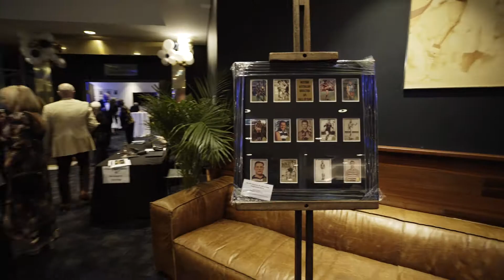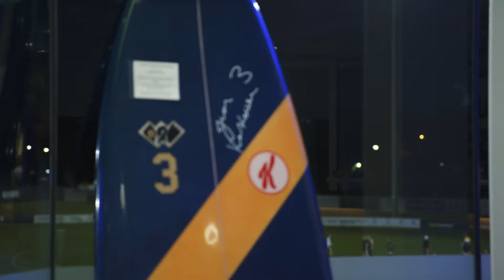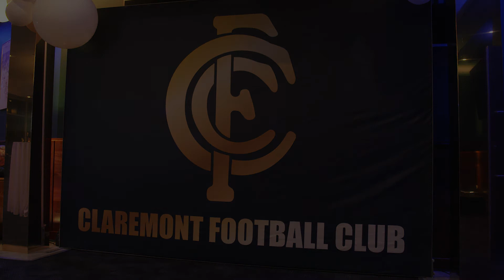Gala Banquet Auction 2019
Highlights from our 2019 Gala Banquet Auction